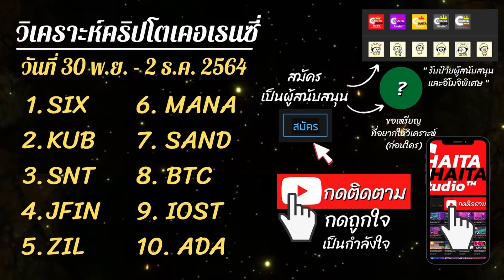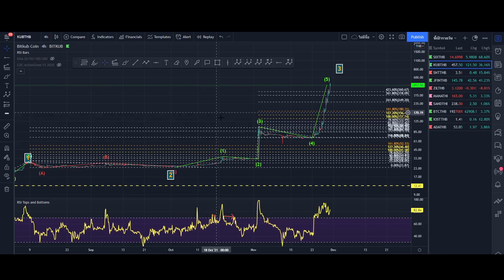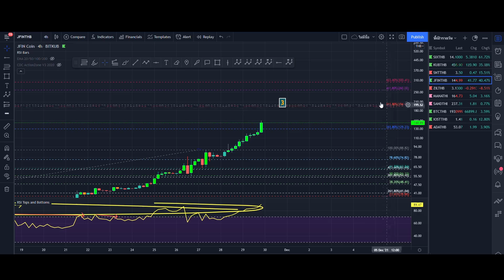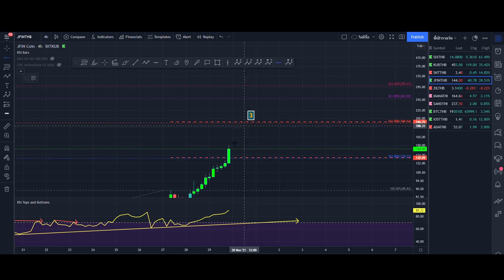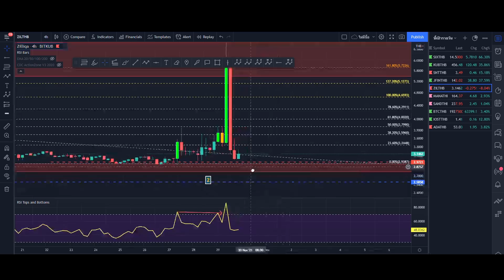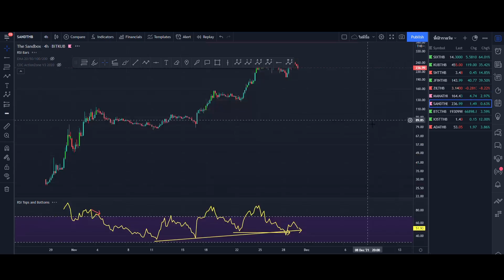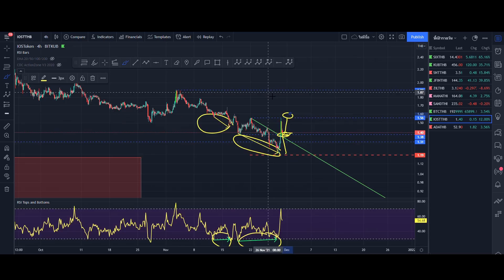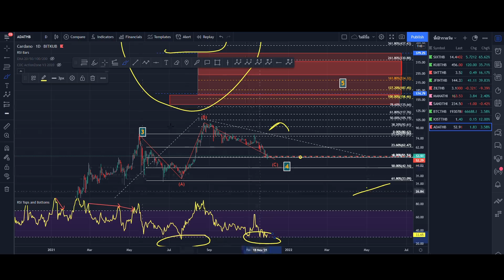เป้าราคา x Elliott wave 10 เหรียญดัง! SIX KUB SAND JFIN ZIL MANA SNT ADA IOST BTC | 30 - 2 ธ.ค. 64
👉 สมัครเป็นสมาชิกของช่องนี้เพื่อเข้าถึงสิทธิพิเศษต่างๆ
00:00 แนะนำเหรียญ
01:00 SIX
02:25 KUB
03:34 SNT
04:08 JFIN
05:19 ZIL
06:50 MANA
08:12 SAND
09:08 BTC
09:48 IOST
10:56 ADA